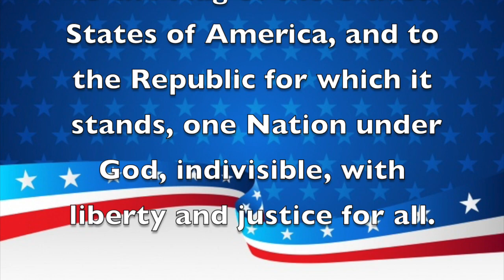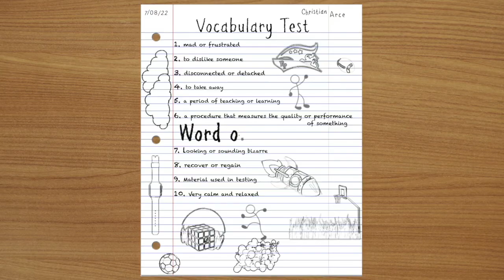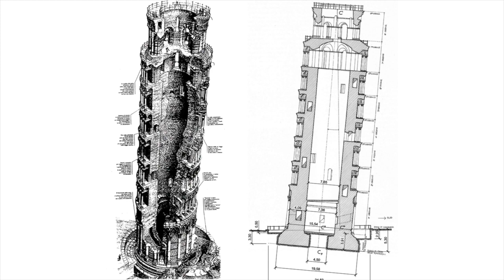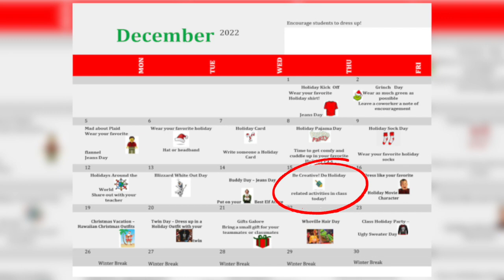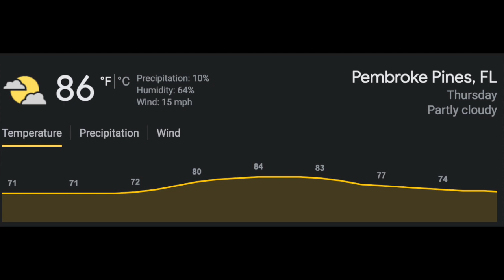Morning Announcements December 15th, 2022